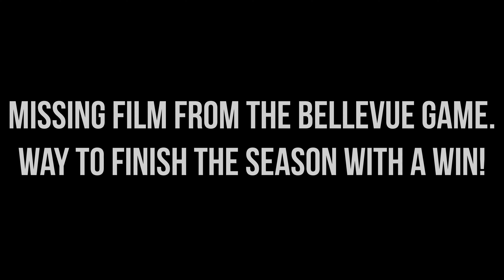H.G. Hill Panthers 2019 Football Highlights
H.G. Hill Middle School football highlights from the 2019 season. Missing film from our last game. Great season boys! Way to finish strong!